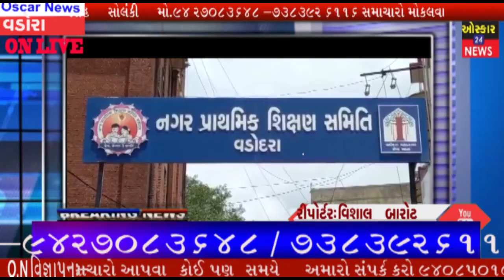વડોદરા મધ્યવર્તી શાળામા વેક્સિન સેન્ટરમાં ભાજપના કાર્યકર લાગવગથી વેક્સિન મુકાવતા હોબાળો મહિલાને ઈજાઓ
Head Office :- 306 Akhbaar Bhavan , Sector 11  ,Ghandhinagar - 382010
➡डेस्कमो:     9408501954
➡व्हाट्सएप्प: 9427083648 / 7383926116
OscarNews Channel | Gujarati/Hindi News
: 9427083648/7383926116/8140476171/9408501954